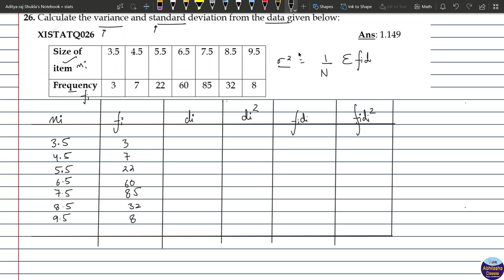XISTATQ026 _ Calculate the variance and standard deviation from the data given below:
Calculate the variance and standard deviation from the data given below:
XISTATQ026
Size of item 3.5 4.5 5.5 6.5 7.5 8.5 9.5
Frequency 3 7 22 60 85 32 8